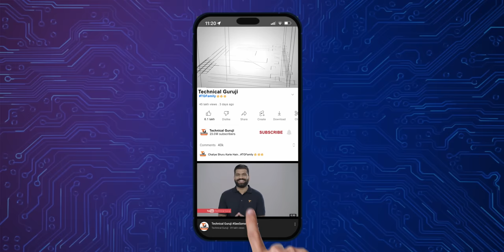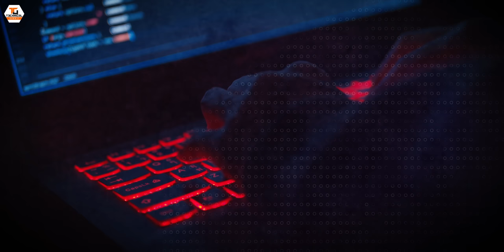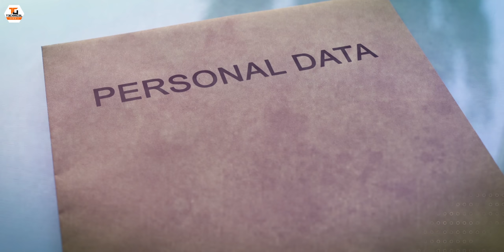SIM Card Swapping SCAM Exposed🔥🔥🔥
Namaskaar Dosto, yeh video SIM Card Swapping SCAM ke baare mein jo bahut se logo ko trap kar chuka hai aur fir hota hai bada fraud. Iss video mein main aapko bataunga ki yeh SCAM kaise hota hai aur aap agar fass jaye to sabse pehle to ek complaint register karein aur police ki help lene se na darrein. Baaki sab cheezein maine issi video mein share ki hain, to video ko dhyaan se dekhein aur satark rahein.

Our Camera Gear:
1. Sony Alpha 7S III camera